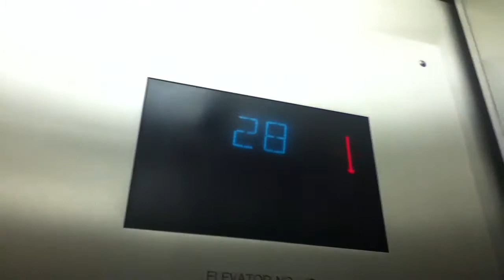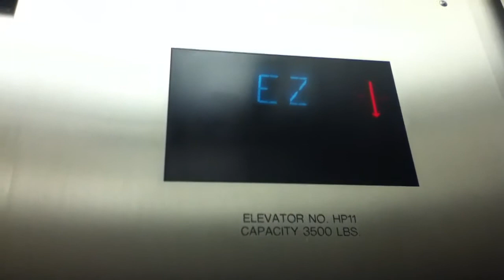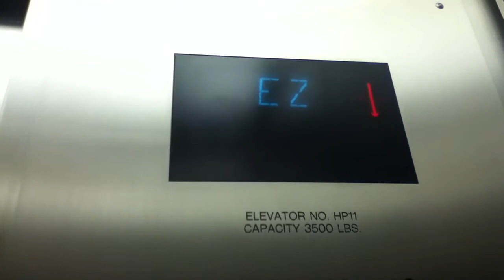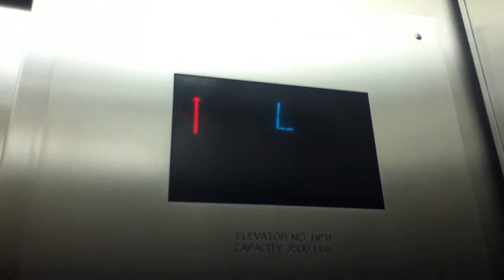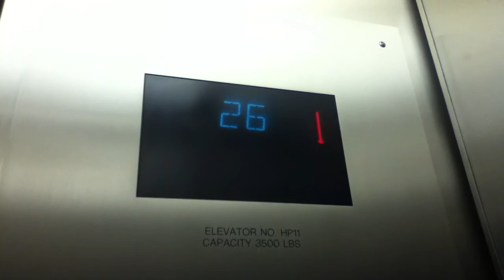Otis Traction High Rise Elevators At An ?? Location In Brooklyn NYC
These are the nice Otis traction high rise elevators at An ?? Location in Brooklyn NYC. (500-700 FPM).